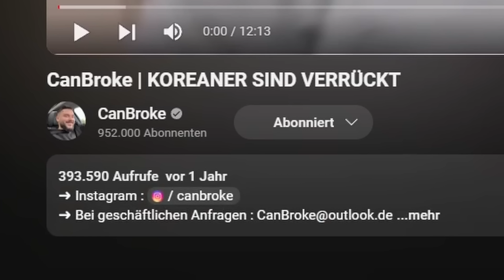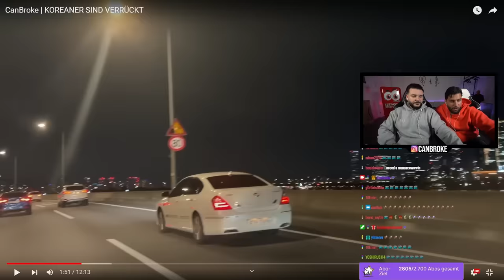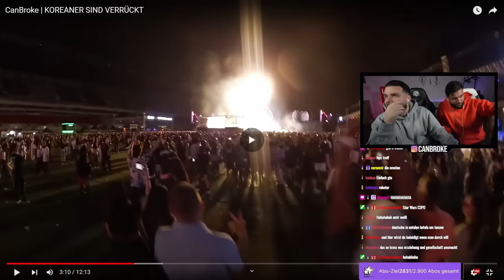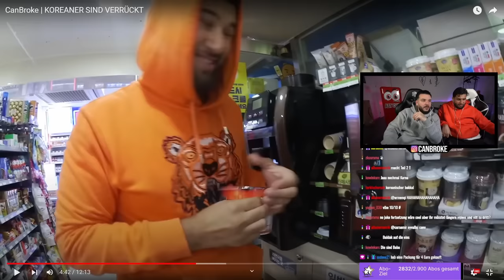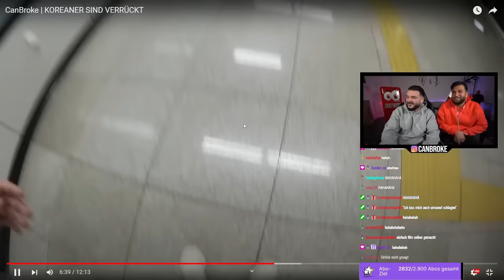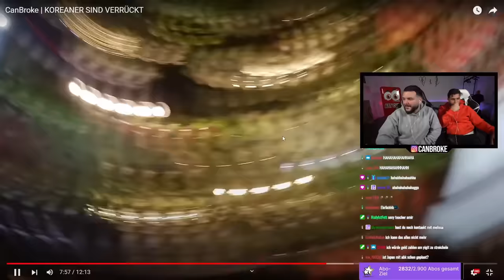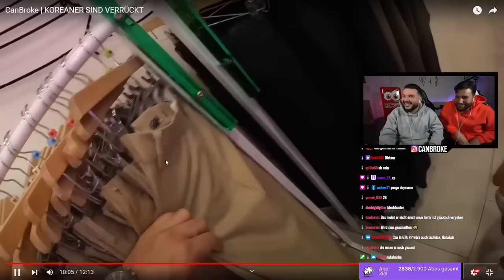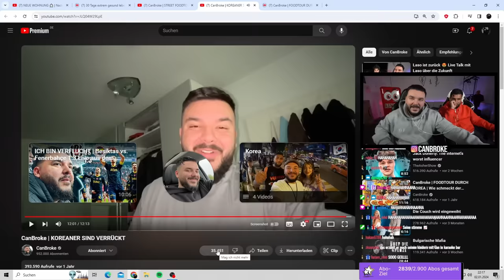Er hatte es verdient 😡 CanBroke & Amir reagieren auf Südkorea Vlog Teil 2